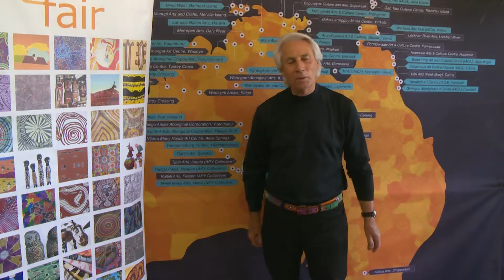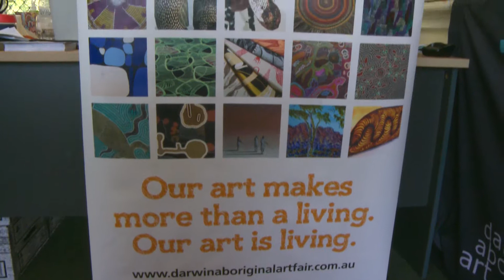Around Palmerston 2018 - Episode 35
Darwin Aboriginal Art Fair